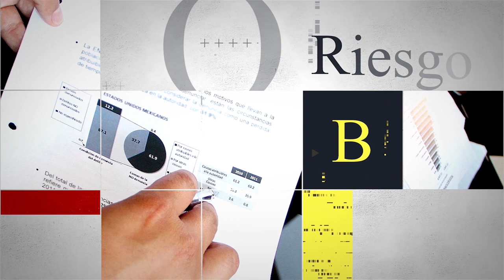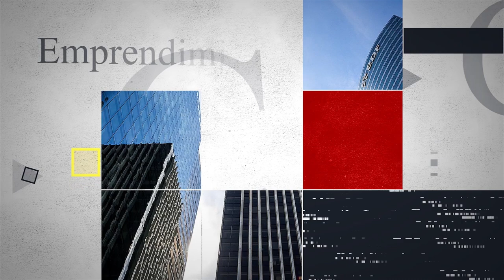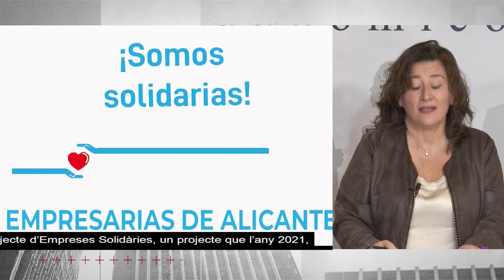Liderazgo Económico | 8 Marzo 2023